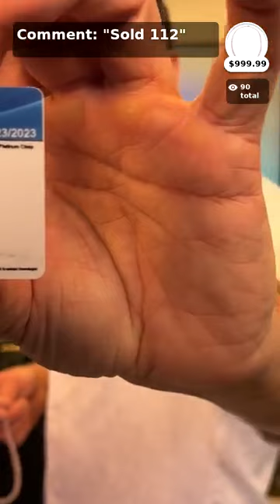Morganite Masterpieces! Black Friday Blowout! LIVE25 Coupon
Join your favorite host for a special live-stream show every day 💎💍 !! 2-4 PM CST. 🎉
🌟 Be a part of the Shop LC community
🌟 Fast checkout
🌟 Easy chat with hosts
🌟 Real-time response
🌟 Interact not only with hosts but with each other